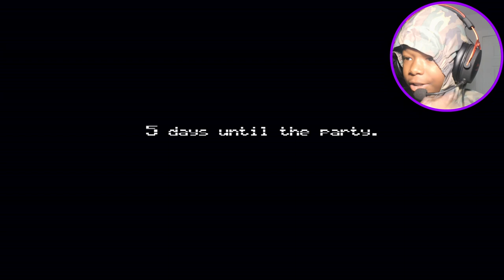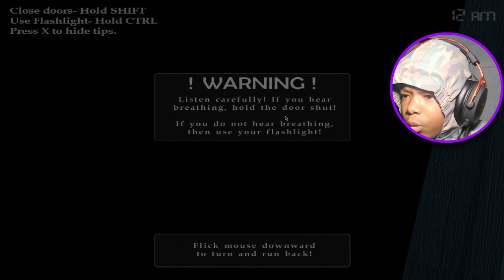FNAF 4 MADE ME FOLD MYSELF IN MY CHAIR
Sry for the late upload tonight i just got done editing and I. could not let the video just set there lol so sry watch it tmr if you could gn
~RR

My goal is to hit 1K subs on my youtube channel. and i wanna inspire other people to make youtube videos like me.

~RR
111